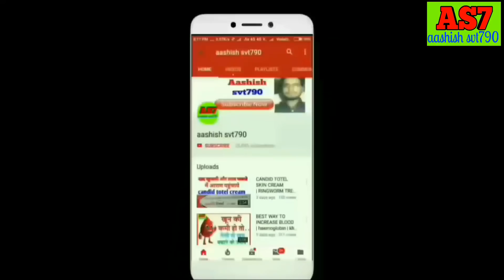Testosterone Booster Capsule Benefits | NUTRINELIFE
Roboost capsule ko aap Amazon se purchase kar sakte hai ,
Iska link neeche diya hua hai is link par click karke aap isko khareed sakte hai:-

Farmula:-
Ashwagandha 400mg,
Shilajit 200mg,
Mucuna 250mg,
Tribulus terrestris 100mg,
Safed Musali 250mg,

Roboost
naturallyTestosterone BoosterTestosterone Booster medicineTestosterone Booster TabletsTestosterone Booster before & afterTestosterone Booster supplementsTestosterone Booster naturalTestosterone in HindiTestosterone tabletsTestosterone capsulesTestosterone naturally in HindiTestosterone supplementsTestosterone kaise badhayeTestosterone kya hainTestosterone ke fayde in hindiTestosterone kya hain in hindiTestosterone hormone kaise badhayeTestosterone hindi jankariTestosterone ki kami se kya hota haiTestosterone level kaise badhayeTestosterone ayurvedic medicineTestosterone ayurvedaHow to increase testosterone in hindiTestosterone capsule benefitsTestosterone deficiencyTestosterone effects on menTestosterone effects on hairTestosterone functions in malesTestosterone hormone in hindiTestosterone hormone badhane ke upayTestosterone herbal supplementsTestosterone increase in hindiTestosterone human growth hormoneTestosterone level increaseTestosterone normal range